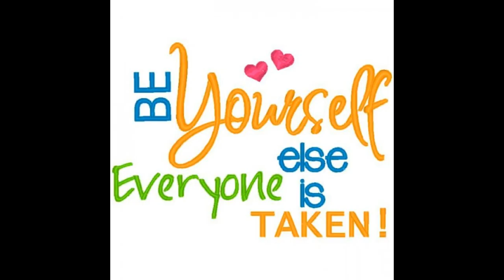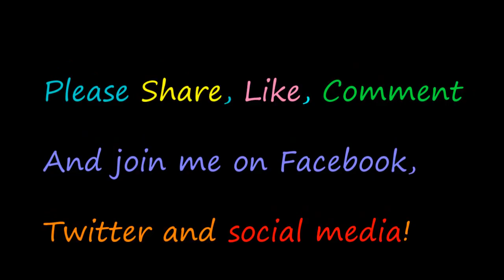Integrating INNER Spiritual Life and OUTER Physical Life - Owen fox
THRIVE
MAXIMIZE
FINE TUNE!

LOVE LIFE!
LIVE!

Owen!